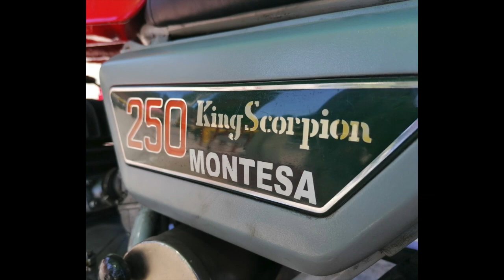MOTOR CLÀSSIC CLUB TERRASSA / CONCENTRACIÓN DE COCHES Y MOTOS CLÁSICAS CAN JOFRESA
MOTOR CLÀSSIC CLUB TERRASSA / CONCENTRACIÓN DE COCHES Y MOTOS CLÁSICAS EN CAN JOFREESA
SABADO 15 DE JUNIO DE 2019
MOTOS CLASICAS: MONTESA, OSSA, SANGLAS, COTA 247, COTA 25, MONTESA CON SIDECAR, BENELLI, MONTESA KING SCORPION
VEHICULOS CLASICOS VW SCIROCCO, OPEL GSI 16V, SEAT, FIAT, RENAULT 8, MERCEDES 180, CADILLAC, SIMCA RALLY,